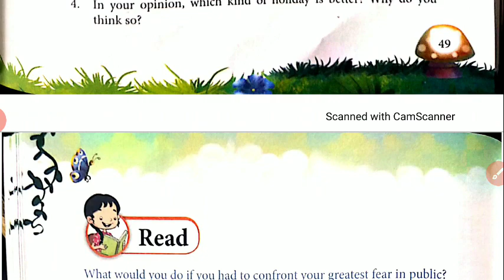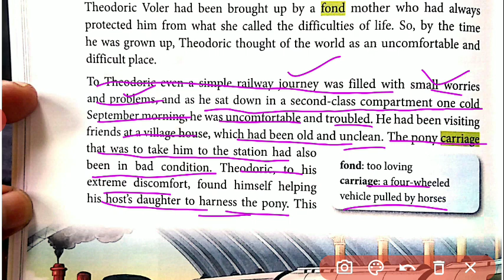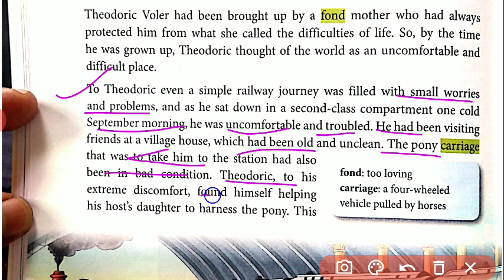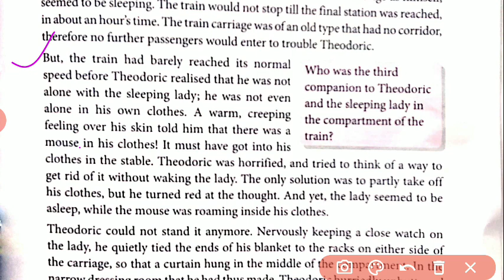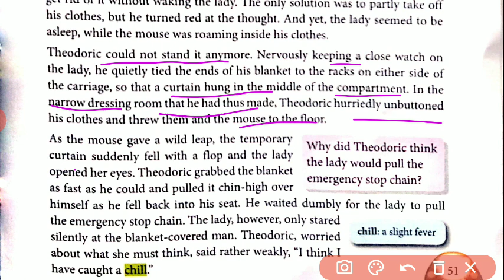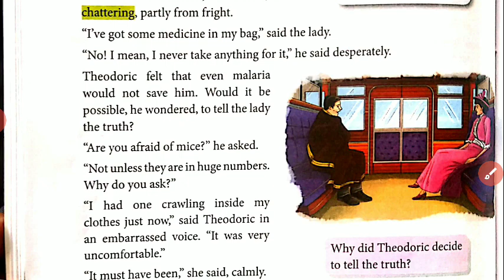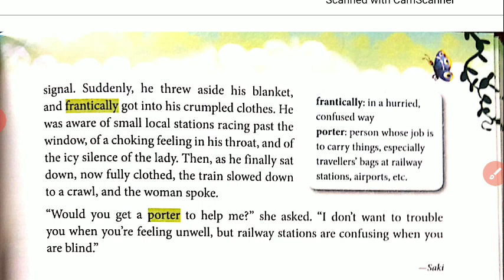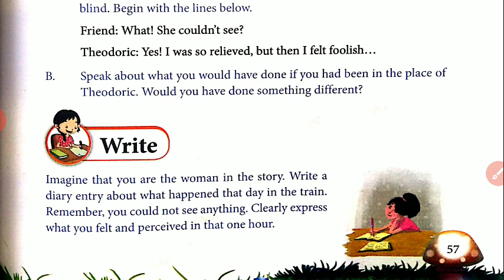Monsoon Reader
Unit 7  The Mouse